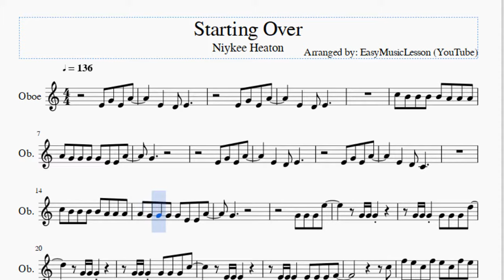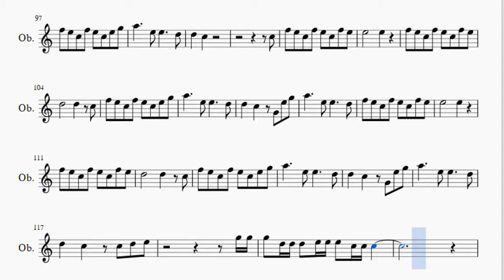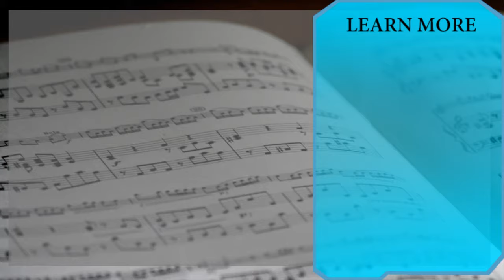Oboe Sheet Music: How to play Starting Over by Niykee Heaton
Here is a sheet music/tab video on the song Starting Over by Niykee Heaton on the oboe. A oboe sheet music arrangement which is transposed to notes that are easily played by oboe, for the song Starting Over by Niykee Heaton.

EasyMusicLesson2 teaches you to play the your favorite instrument, through well-arranged sheet music so that you too can learn how to play Starting Over by Niykee Heaton on the oboe as fast as you can. A oboe sheet music with backing tracks to help your play the song better.

Notes of the tutorial:
E4 G4 E4 A4     E4   D4 E4
E4 G4 E4 A4
E4   D4 E4
C5 B4 B4 B4 B4 A4 A4 A4
A4 G4 G4 G4 G4 E4 E4 A4
G4
E4   D4 E4
E4   D4 C4
G4
G4 G4 G4 G4 G4 G4 D5
G4 G4 G4
G4 G4 G4 G4 G4 G4 C5
E4 E4 E4
E4 E4 E4 E4 E4 E4 F4
C5
F5 E5 C5 F5 E5 C5 F5 E5
E5       E5
D5       D5   C5
F5 E5 C5 F5 E5 C5 E5 G5
A5     E5 E5     D5
D5   C5   G4 E5 G5
E5       E5
D5       D5   C5
G5 G5
G5 D5 D5 D5 E5 E5 E5 C5 C5 C5
E4   D4 E4
E4   D4   C4
C4
A4 G4 G4   G4 E4 E4 A4
G4
G4
G4 G4 G4
E4 E4 E4
C5
E5       E5
D5       D5   C5
E5       E5
D5       D5   C5
D5   C5   E4 G4 E4 A4
E4   D4 E4
E4   D4 E4
E4   D4 E4
E4     D4 C5
E5       E5
E5
D5           C5
D5   C5
C5